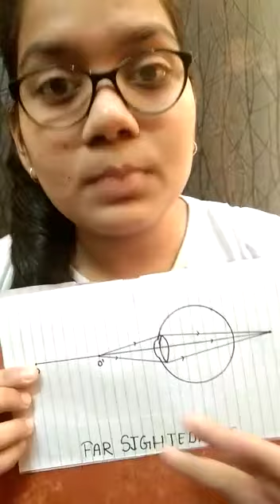Student's lectures UP Board Class 11th : Topic vision problem part 2 by Samriddhi Gupta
VediO's topic -vission problem part 2
Class-11
Samriddhi Gupta